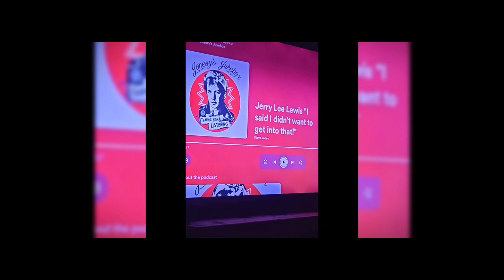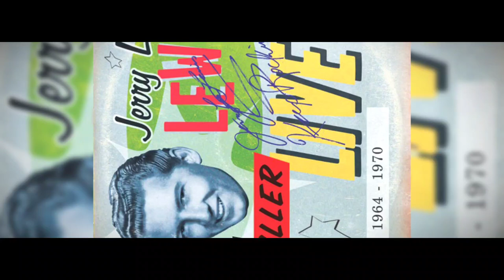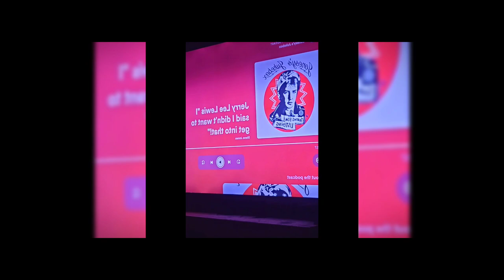JERRY LEE AKA KILLER WAS NOT TAKING DISRESPECT BY THIS PODCASTER GET READY 😆